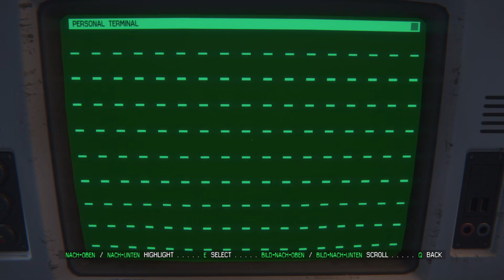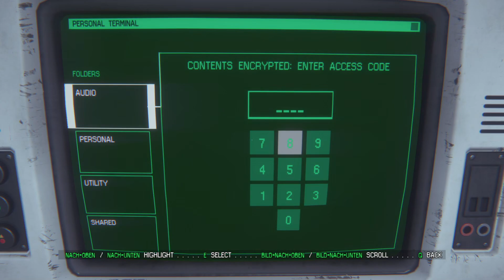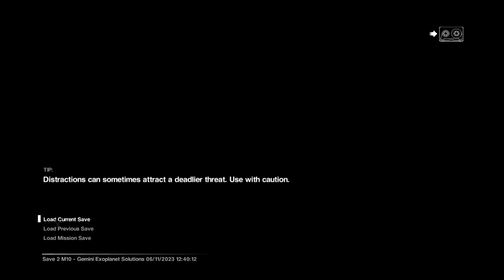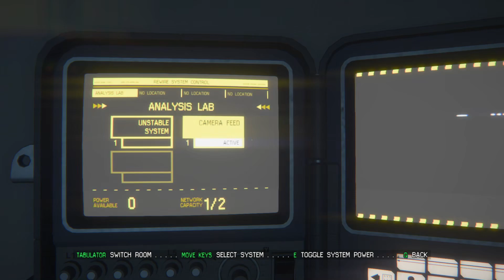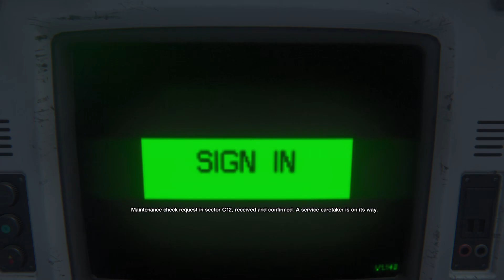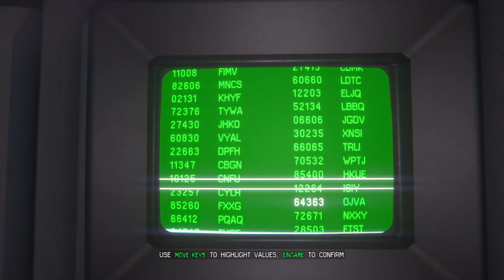Alien Isolation - Nightmare - Part 4 - no commentary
Part Four of the Playthrough of Alien Isolation on Nightmare Difficulty.
No commentary for your viewing pleasure.